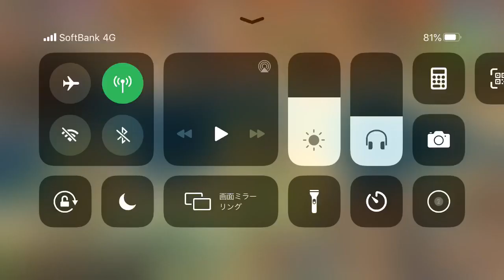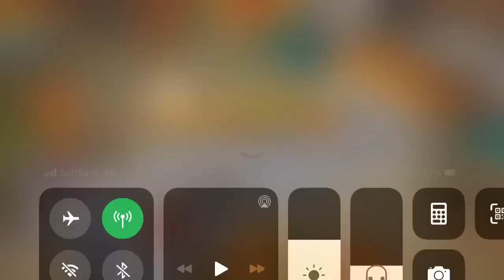【戦国布武】副将SSR付けるとどうなる！？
戦国布武武将に副将で、橙武将つけるとどれぐらい能力が上がるかやってみました！ご覧下さい‼️✨